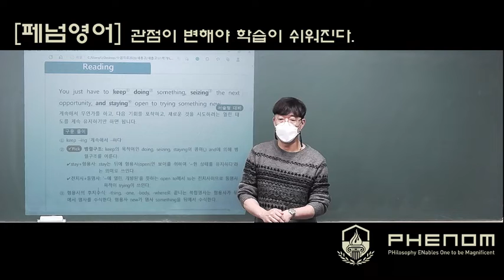절대 남이 하는 쉬운 판단을 믿지마 제발